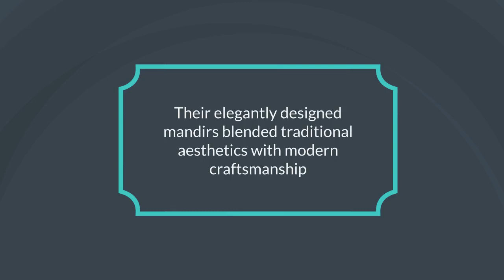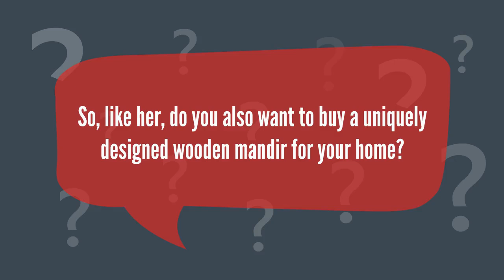Designer Wooden Mandirs for Home| Well-Crafted Wooden Temples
Get ready to elevate your spiritual space with Mahmayi Office Furniture's elegant wooden mandirs for your home! Choose from their exquisite collection & sanctify your home today!
Mahmayi
Address: Za'abeel St - Dubai - United Arab Emirates